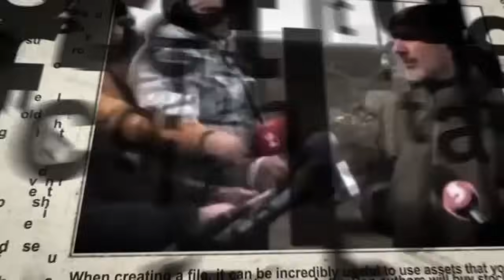Израиль: право на убийство. Кого убьёт "оружие Бен-Гвира"?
Солдат-резервист ЦАХАЛа Авиад Фариджа, застреливший на месте теракта на въезде в Иерусалим ликвидировавшего террористов Юваля Дорона Кастельмана, был арестован после допроса военной полицией.
🔸 Почему Биньямин Нетаниягу и Итамар Бен-Гвир назвали убийцу - героем Израиля?
🔸 Почему солдат стрелял в стоящего на коленях безоружного человека?
🔸 К чему приведет бесконтрольная раздача оружия?
На эти и другие вопросы в эфире телеканала ITON.TV отвечает историк и политтехнолог Давид Эйдельман. Ведет программу Александр Гур-Арье